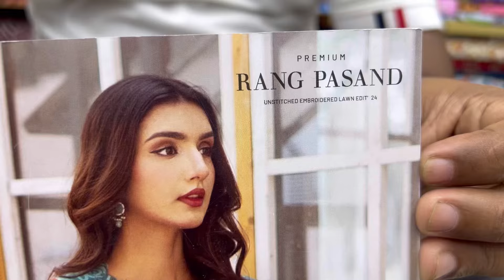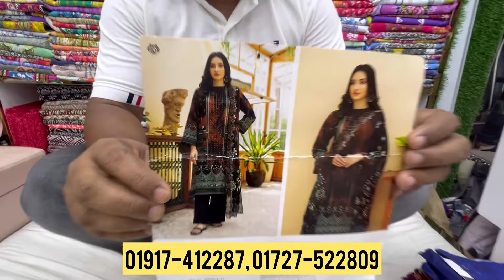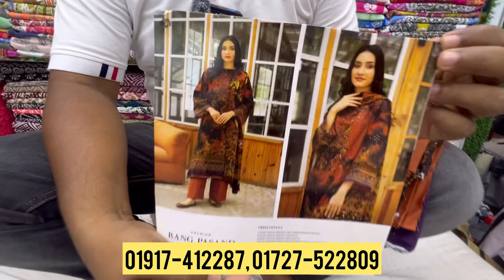Premium Range Pasand by Gulljee Vol 15 Luxury Cotton Dress | Rang Pasand by Gulljee 2024